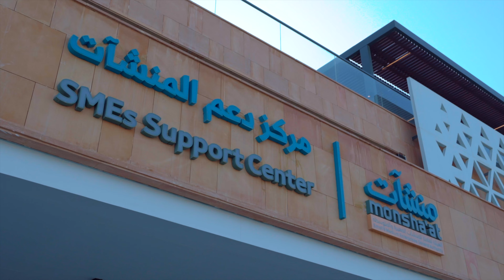أسبوع التجارة الإلكترونية | د. عبداللطيف العبداللطيف